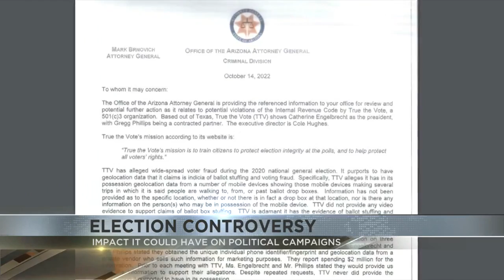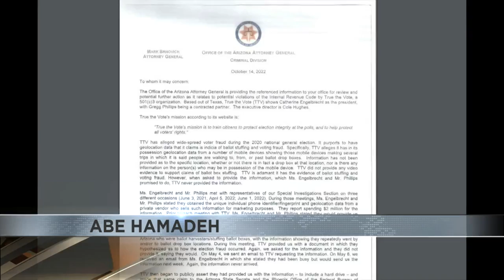Attorney General Mark Brnovich's office is asking FBI and IRS to look into controversial election